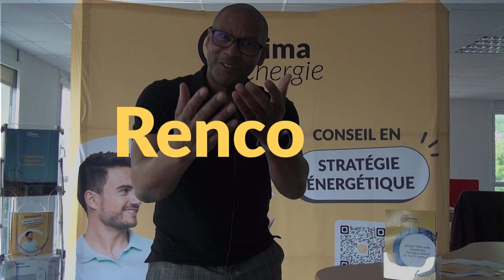A la rencontre de Patrick Rapon, franchisé Optima Energie de Rambouillet